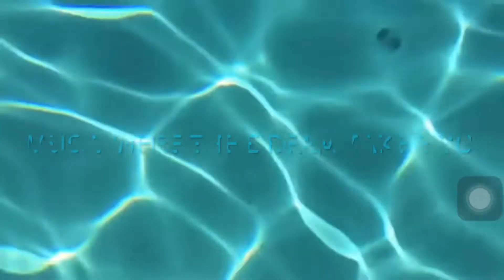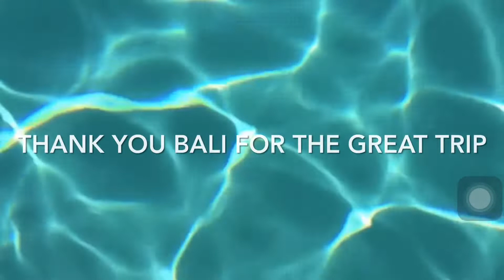T&F take along Henry Bali adventures part 10 Epilogue ￼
I don’t own the music the music got Atlantic the lost empire and Disney